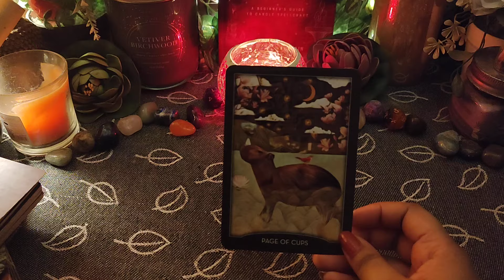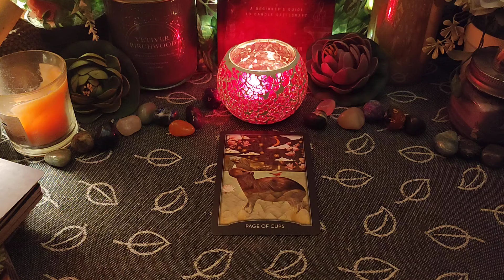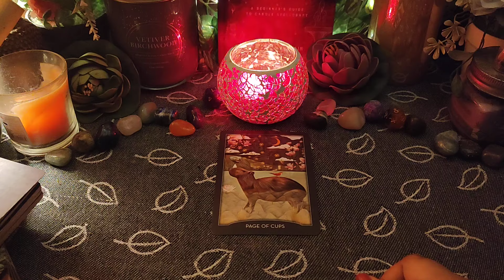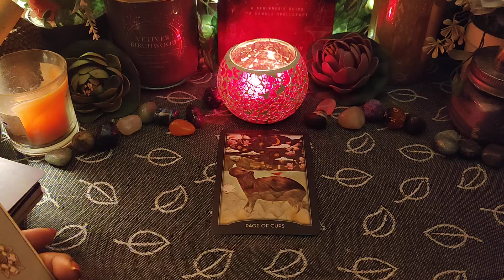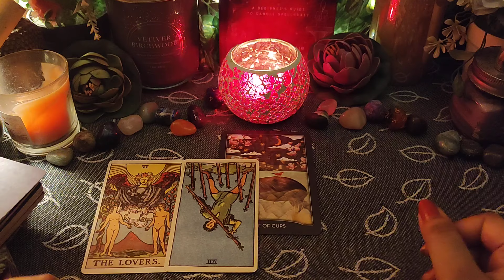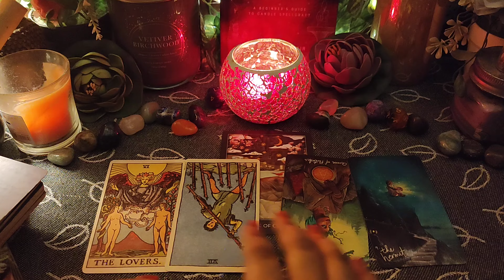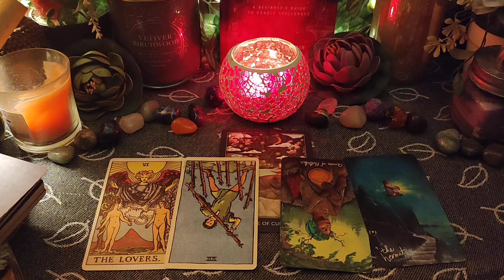SAGITTARIUS 🧿 धनु राशि --- APRIL PART 2 --- HINDI TAROT